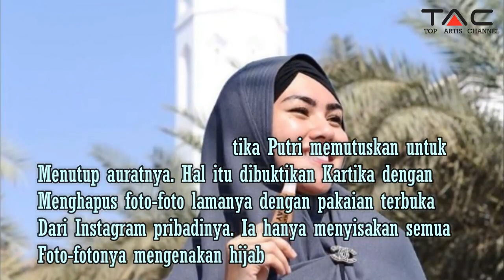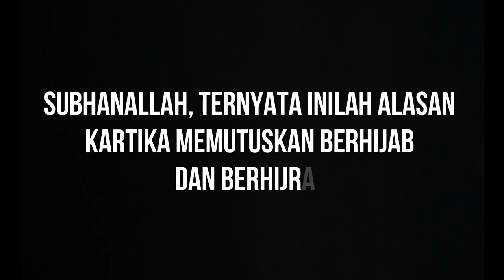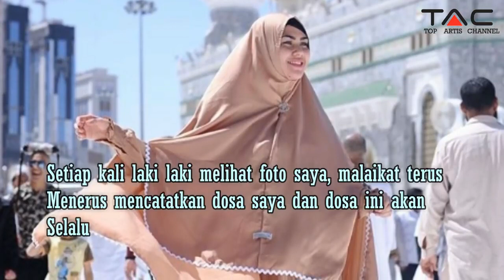Subhanallah, Ternyata Inilah Alasan Kartika Putri Memutuskan Berhijab Dan Berhijrah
Kartika Putri membawa kabar mengejutkan di awal 2018 ini. Setelah Fenita Arie, kini giliran artis cantik Kartika Putri yang memutuskan untuk berhijrah. Kartika Putri bercerita bagaimana dirinya